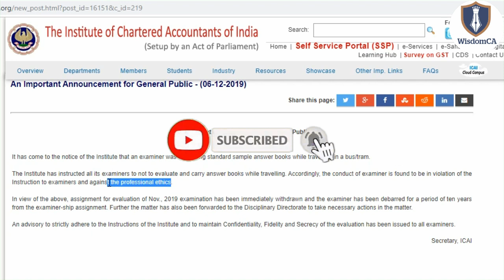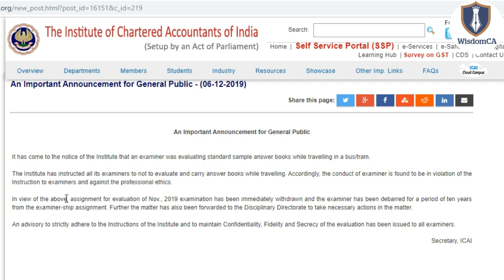Examiner Debarred for 10 Years || ICAI Breaking News || Announcement Dated 06/12/2019